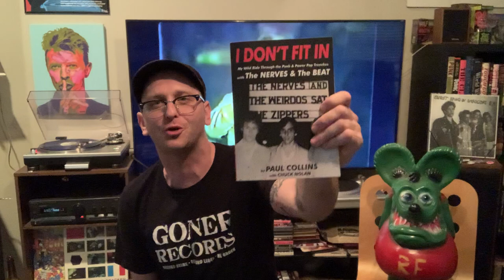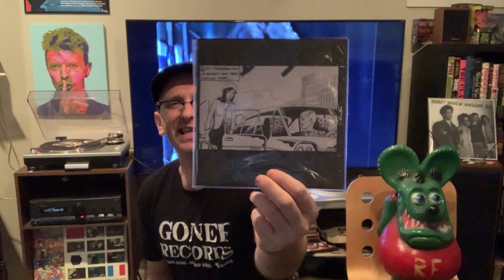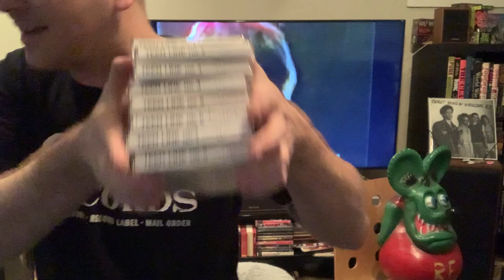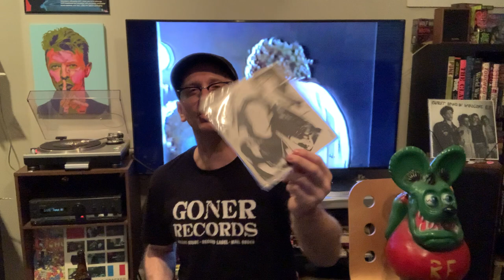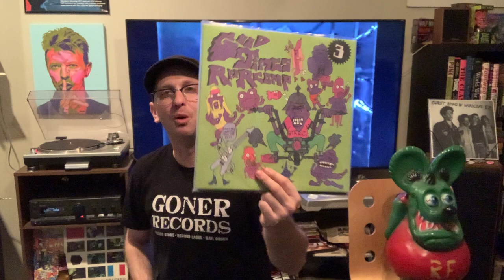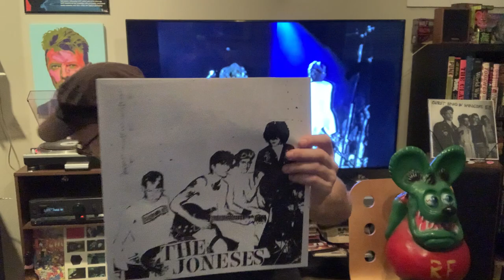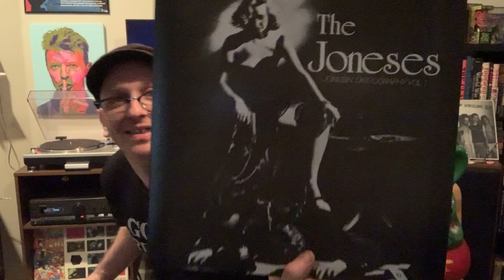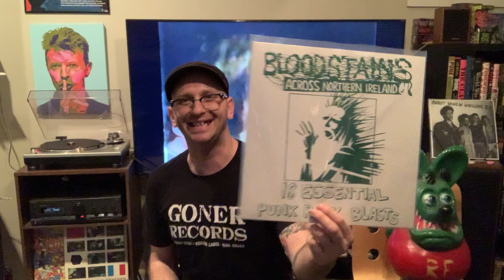Vinyl Community- Vinyl Finds- Pillbox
Satisfaction Guaranteed baby!!!